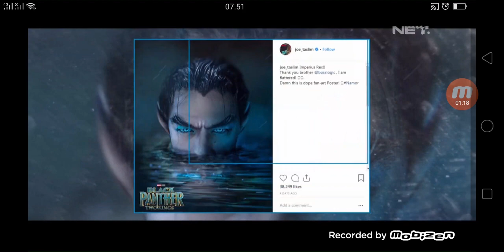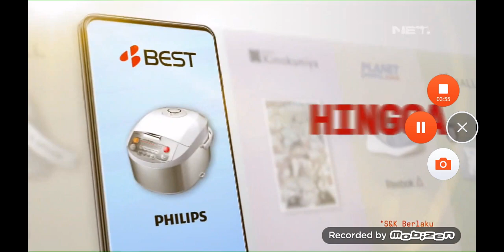Jeda Iklan NET. TV HD - Sabtu, 27 April 2019